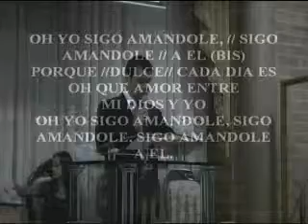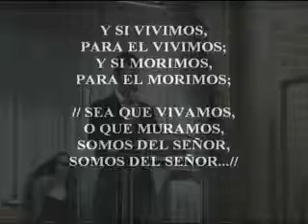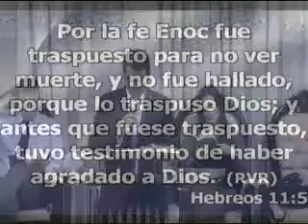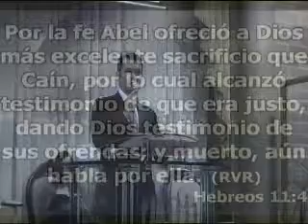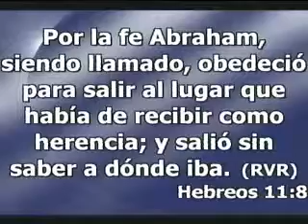Viviendo por fe - Nilson Alarcon